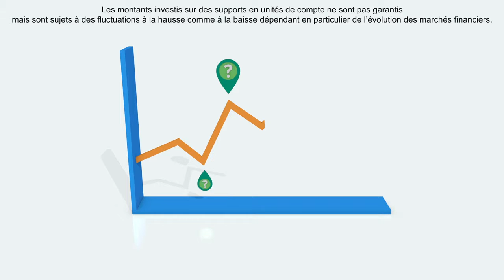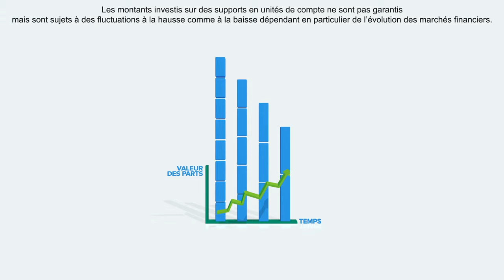Comment dynamiser progressivement son contrat d’assurance vie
Comment sortir du fonds euros du contrat d'assurance vie à travers l'investissement progressif sur des unités de comptes du contrat ?

Suivez les conseils des équipes de gestiondepatrimoine.com

DIRECFI est un cabinet de conseil en gestion de patrimoine, présent sur Toulouse et Paris (Saint Maur des Fossés).